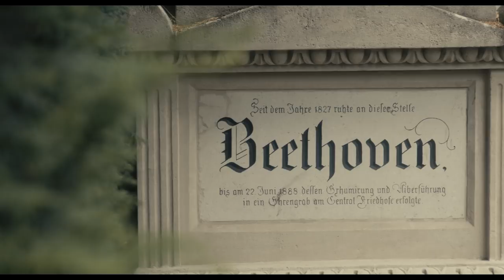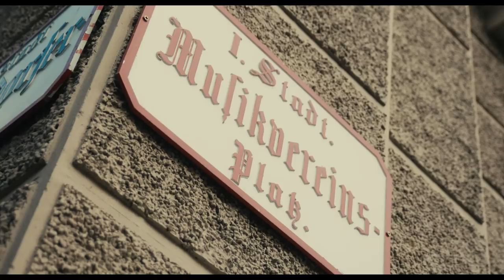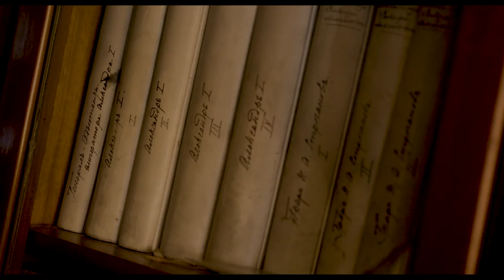Ivan Ilić: Reicha Rediscovered Episode 4 'Vienna' (Official)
Through a bold 5-album series, trailblazing pianist Ivan Ilić is making premiere recordings of many of the works for solo piano works by Czech composer Antoine Reicha (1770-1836). Part of this exploration is a four-episode documentary series about Reicha and his piano music, filmed in Berlin and three German cities which irremediably shaped the composer's musical legacy: Bonn, Hamburg and Vienna.